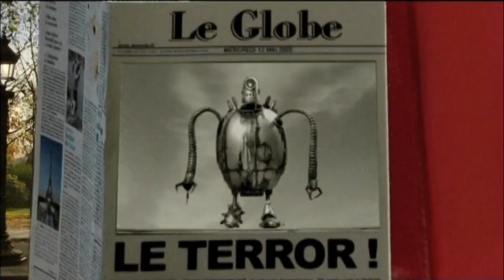YoGo - Megabot (2005, Australia)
"Party's over, you YoGo-sucking freak." Directed by Nick Donkin at Flying Gherkin.